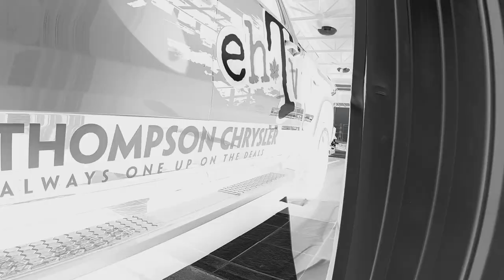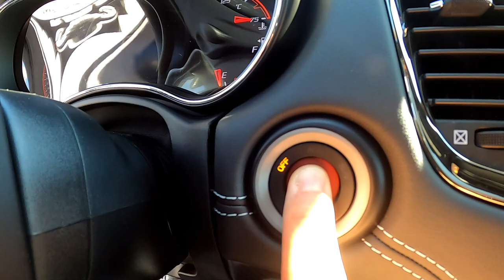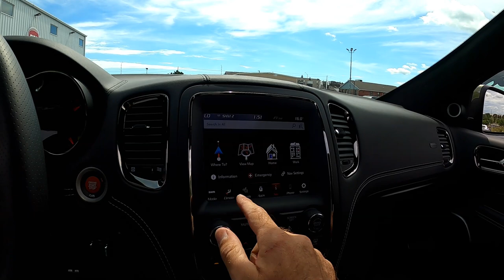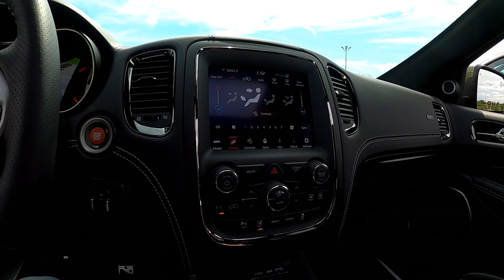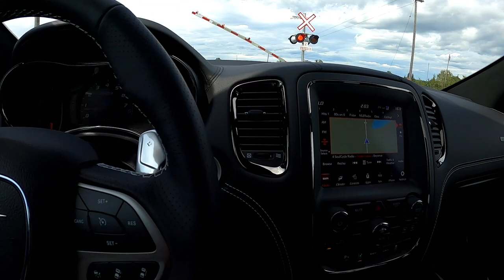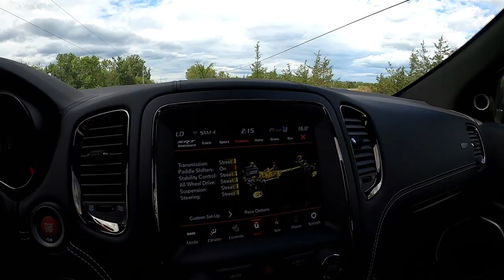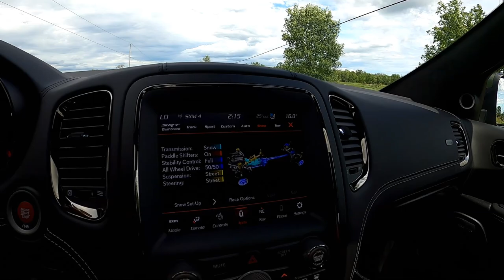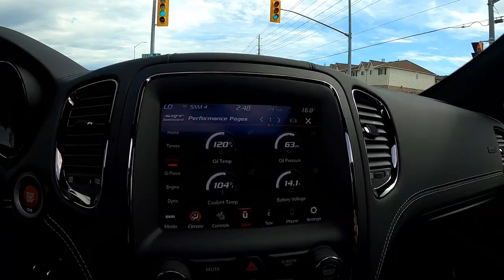Test Driving the 475HP AWD Beast!!!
On this episode of ehTV, We get the opportunity to test drive the 2020 Dodge Durango SRT 392 Hemi. Yeah buddy!! It's a 475hp beast pulling 470ft lbs paired with the incredibly smooth 8 speed transmission with AWD!!! Sport mode, Track mode, Dyno mode, customize gauges, G-force tracking, data logging, launch control and more. This Durango has got all the bells and whistles. And that coulor!!! F8 Green, I'm sold!! But wait!! so is this SRT.  "Launch control this is major Tom" Access Denied!!